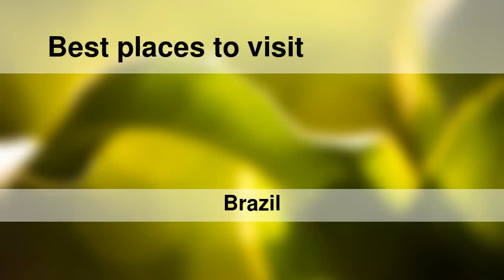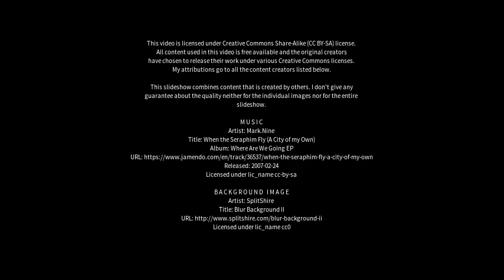Best places to visit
Best places to visit - Alvorada (Brazil) Best places to visit - Slideshows from all over the world - City trips, nature pictures, etc.